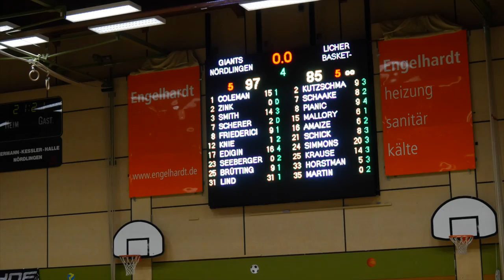Letztes Heimspiel der Giants Nördlingen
krater.tv

Produktion: J.R. Movie´s
Interview: Jannis Rauh
Kamera: Marco Lämmerer
Schnitt: Jannis Rauh